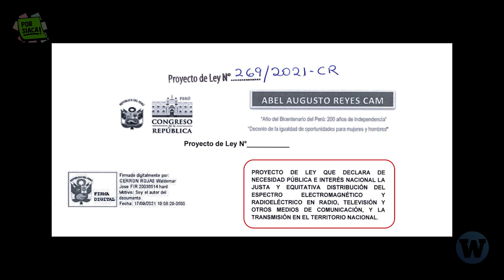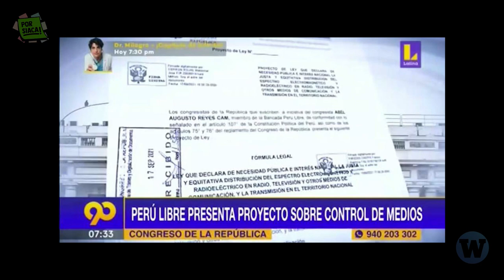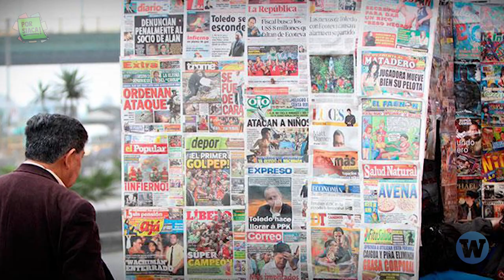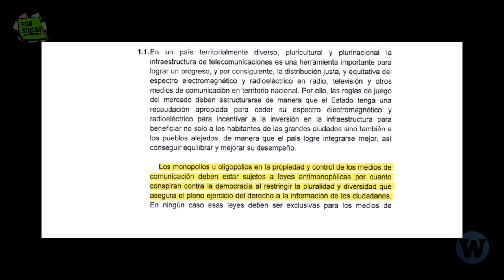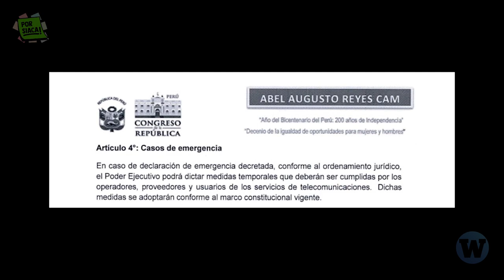¿Control de contenido? Lo que dice el proyecto de ley que atemoriza a la concentración de medios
Los titulares dicen: "control de contenido", pero ¿qué dice realmente el proyecto de ley? En PorSiaca te lo contamos.

📌 Video Anterior: ¿Expropiaciones? De qué trata realmente la segunda REFORMA AGRARIA

Proyecto de ley sobre medios sentaría bases contra oligopolio y concentración indebida, según consejero de ConcorTv